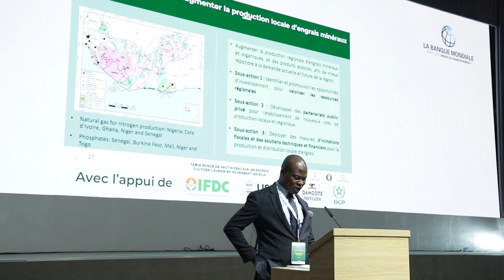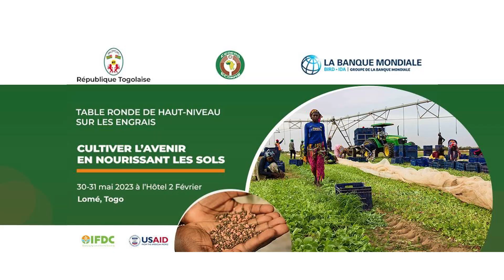Table ronde internationale sur les engrais et la santé des sols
Le Togo a accueilli ce 31 mai 2023 une table ronde de haut niveau sur les engrais et la santé des sols. Organisé conjointement par le gouvernement togolais, la Banque mondiale et la CEDEAO, l'évènement, a enregistré la participation de SEM Faure E. Gnassingbe, de ses homologues de la Guinée Bissau, du Niger et de la Sierra Leone, ainsi que des délégations ministérielles.